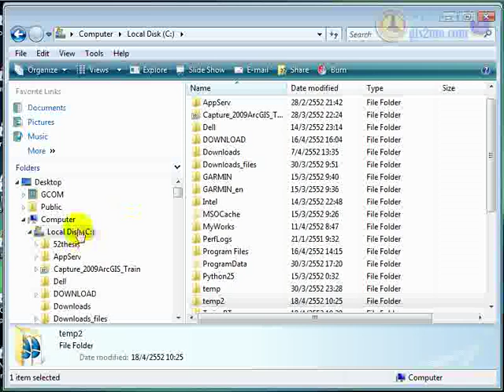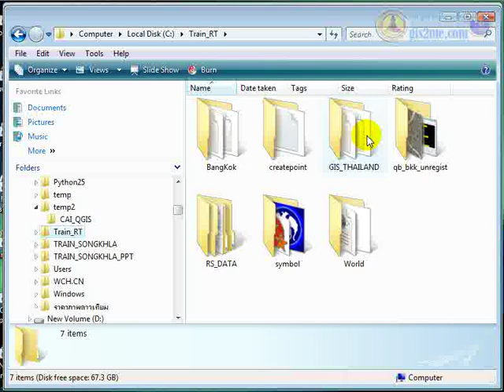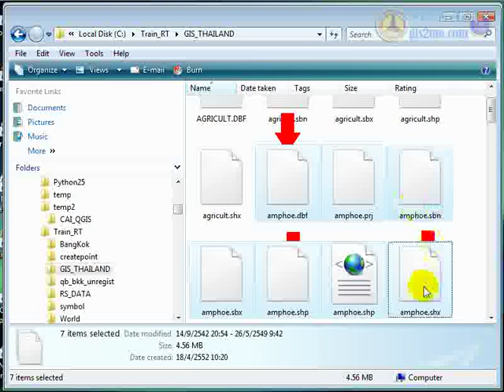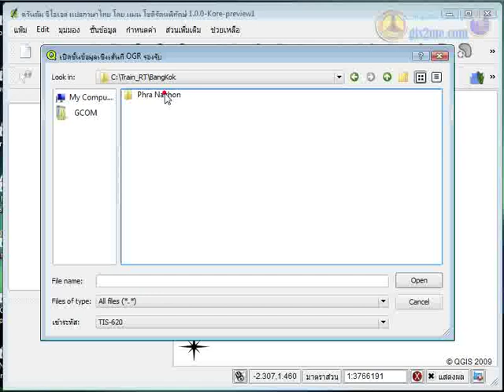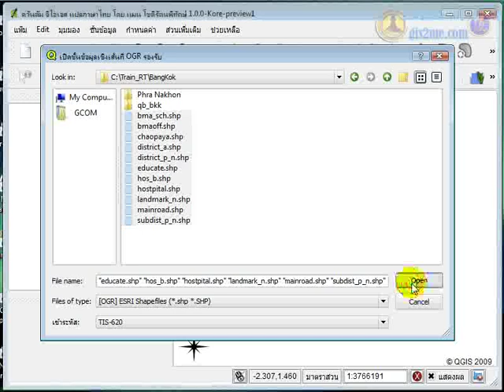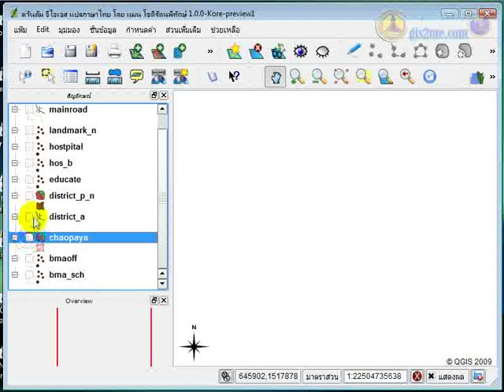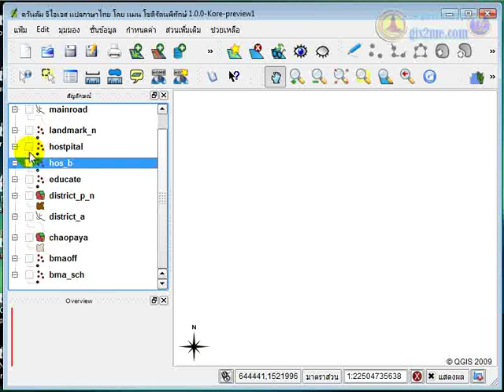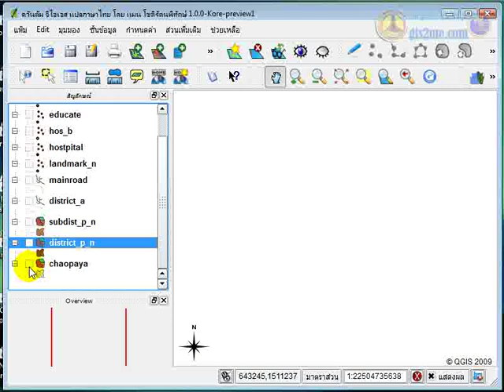QGIS ตอนที่ 2 การแสดงผลข้อมูล GIS (video#1/2)